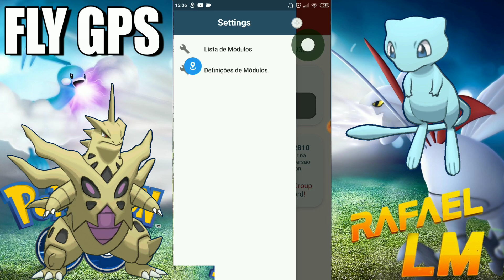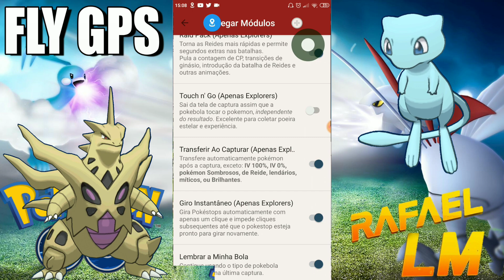Fly gps Pokémon GO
PokeMod Melhor Hacker para Pokémon GO funcionando todos android Fake GPS Com JoyStick Pokémon GO 0.193.0 GRÁTIS Funcionando outubro 2020, POKEMOD Novo HACK para Pokemon Go, COMO BAIXAR E INSTALAR , POKEMON GO, POKEMOD ATUALIZADO V 0.193.0 MELHOR HACK PARA POKEMON GO

 COMO INSTALAR OS APLICATIVOS PARA USAR FLY GPS NO POKÉMON GO ATUALIZADO SEM DAR ERROS DE GPS 11 E 12,COMO RESOLVER ERRO 11 E 12 NO POKÉMON GO,FLY GPS NO GPS Spoofing Pokémon Go,corrigindo erro fake gps pokemon go, 4ª geração pokemon go sinnoh, quarta geração pokemon go lançada, como corrigir erro 11 pokemon go erro fake gps 12 pokemon go, falha gps não encontrado (11) Intalação FakeGPS Android e IOS, pokego++ IOS, FakeGps Funcionando pokemon go,new fake gps for pokemon Go, como jogar pokemon go em casa, como jogar pokemon go sem sair de casa, como jogar pokemon go no PC, download pokemon Go,
Finalmente a atualização guia de FakeGPS para PokémonGO usando o VMOSVFIN ou seja nos Android mais atulizados e sem erro de autenticação! SIM! Agora o Fly / Fake GPS,FLY GPS HAKER
fake gps funcionando atualmente,
fly gps funcionando atualmente 2020,
funcionando fakegps,
como jogar com fakegps,
jogar sem sair de casa pokemon go,
Como cadastras key pgsharp,
onde obter key pgsharp,
evento pokemon go global,
jogar sem andar pokemon go,
site pgsharp,
atualização pgsharp,
iv 100% no pgsharp,
iv 100% pokemon go,
key gratis pgsharp,
key free pgsharp,
Como Conseguir a Key Pgsharp,
como pegar key pgsharp,
como usar o pgsharp,
tutorial pgsharp,
FLY POGO,
FLY POGO download,
baixar FLY POGO,
como instalar FLY POGO,
fakegps FLY POGO,
fakegps pogo,
tutorial completo fakegps funcionando,
flygps funcionando 2020,
Download fake gps pokemon go,
Aventura de companheiros,
caminhe com seu pokemon favorito,
caminhe com seu companheiro favorito,
nova atualização pokemon go,
agora temos nosso pokemon andando junto do personagem,
novo fake gps para pokemon go atualizado,
fakegps android 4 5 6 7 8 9,
fake gps android 7,
fly gps,
flygps,
fly gps pokemongo,
fly gps pokemon go,
flygps 2020, fly gps funcionando,
flygps para todos androids,
jogar sem sair de casa com flygps,
fakegps sem root android 7 8 9 10,
novo fakegps 2020,
instalando pokemon go atualizado no vmos,
como passar pokemon go para o vmos,
instalando pokemon go no vmos,
tutorial vmos completo android 9,
Root Celular android 9,
simulador de root no celular,
Cyberdroid pokemon go,
novo metodo de jogar com fakegps,
pokemon go fake gps 2020,
corrigindo erro fake gps pokemon go,
5ª geração pokemon go,
PREMIOS POR CAMINHAR,
NOVA FERRAMENTA POKEMON GO,
quarta geração pokemon go lançada,
como corrigir erro 11 pokemon go,
erro fake gps 12 pokemon go,
falha gps não encontrado (12),
pokemon go erro 12,
como corrigir erro 12 pokemon go,
corrigindo erro 12 no pokemon go,
Instalação FakeGPS Android e IOS,
pokego++ IOS,
FakeGps Funcionando pokemon go,
Hack pokemon go,
pokemon go android 6 7 8 9,
new bot pokemon go,
melhor fakegps para pokemon go,
new fakegps for pokemon go,
0.163.0-G e 0.129.2 ioS 0.129.2
Tutu pokemon go IOS,
fakegps android,
Tutorial tutu IOS pokemon go,
fake gps IOS pokemon go,
pokemon go sistema de climas,
PGSHARP CHAVE,
bot pokemon go,
hack pokemon go 2020,
pokemon go 0.163.0-G novidades,
pokemon mais forte da 5º geração pokemon go,
FakeGPS Android 6 7 Funcionando pokemon go
FakeGPS JoyStick Android 6 7 8 9 Funcionando pokemon go,
FakeGPS Android 9 Funcionando pokemon go,
fake gps android 7.1 nivel de segurança 2020,
Pokemon Go Atualização Climas,
nova atualização pokemon go 2020,
pokemon go fest 2020,
pokemon go festival global 2020,
Tuto Para usar fakegps,
tudo para jogar com fakegps,
melhor canal de fly gps,